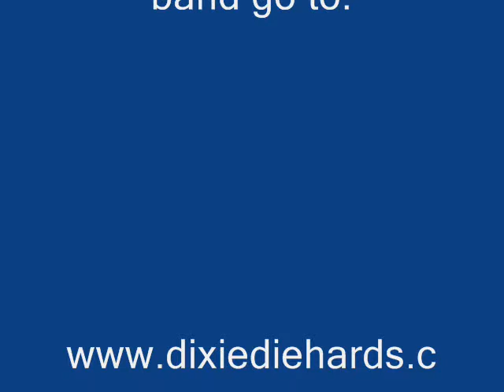Dixie Diehards perform At the Jazz Band Ball - Marion Art Ctr Concert Marion, MA May 2009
The Dixie Diehards Dixieland Band was formed in Foxboro, MA in 2006.   The band performs on a regular basis in the Southeastern area of Massachusetts. The Dixie Diehards focus on traditional jazz played in the New Orleans Dixieland style.  The band members performing at the Marion Art Center, Marion, MA include: Alan Shapiro (lead trumpet & music director), Jim Kelleher ( trombone ), Bill Dube ( clarinet), Paul Peterson ( tenor sax), Bill Kiesewetter ( piano ), Chris Wadsworth ( tenor banjo), Steve Shaw ( tuba ), Art Love ( drums), Rick Foster ( announcer, vocals & 2nd. trumpet), Dolly Fruzzetti, ( vocals).